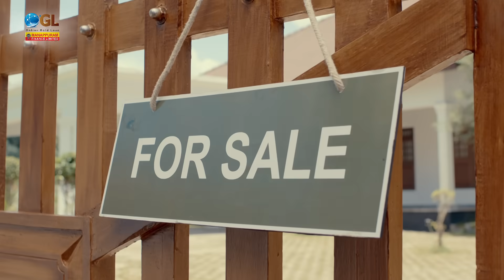Manappuram Gold Loan | OGL | Malayalam 40 Sec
Manappuram Finance - 75 years of trust. Get a secure gold loan and access the funds you need with OGL App now.